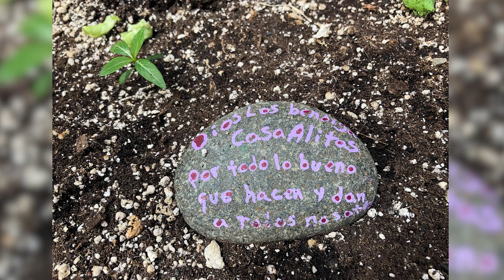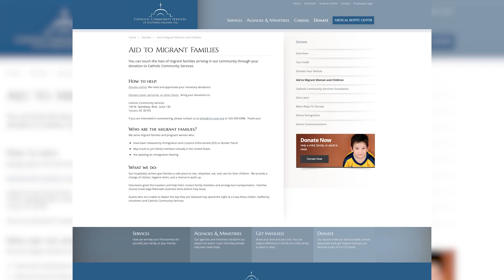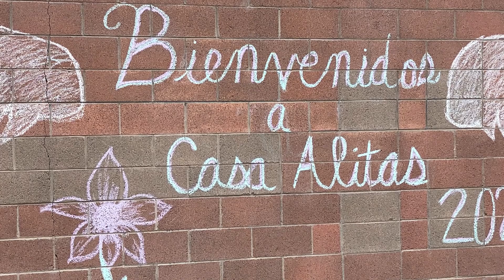How are we serving Christ in those we meet at the border?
In one week, Casa Alitas has received over 5,000 asylum seekers.

Produced by Carissa Krautscheid